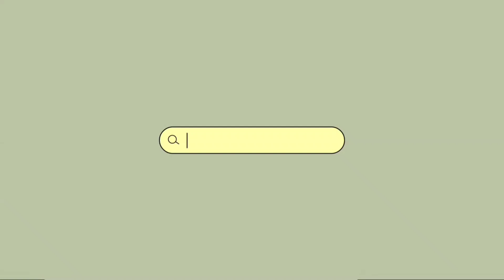mylifebelike channel our new intro video